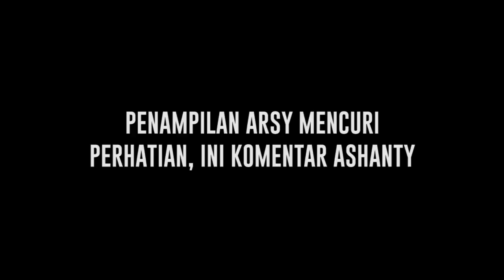Tak Kalah Mencuri Perhatian, Penampilan Arsy Sangat Menggemaskan, ini Komentar Ashanty - Cumicam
Penampilan Queen Arsy tidak kalah mencuri perhatian pada acara pernikahan Aurel Hermansyah. Tingkahnya yang menggemaskan membuat banyak perhatian tertuju padanya. Ashanty sendiri mengaku gemes melihat tingkah putri kecilnya